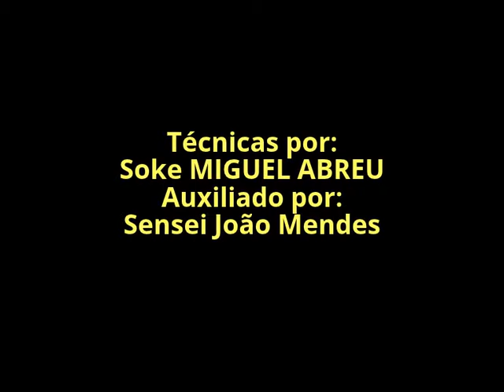KATA JO & BUNKAI MSD RYU (2004)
MSD RYU MARTIAL ARTS INTERNATIONAL ASSOCIATION
MSD RYU BUDO - Hombu Dojo Portugal
Soke MIGUEL ABREU 10DAN